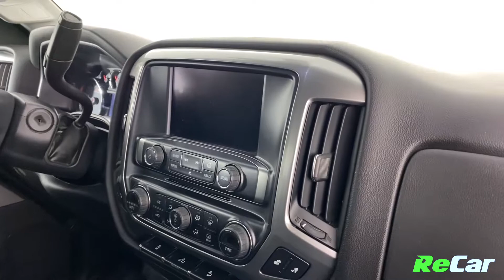2015 CHEVROLET SILVERADO 2500HD LT 4WD - 201763A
SILVERADO 2500 LT 6.6L DURAMAX 4WD CREW CAB WITH BACKUP CAM AND HEATED SEATS!
6.6L 8-Cylinder DURAMAX Diesel Engine, 6-Speed Automatic Allison® Transmission, Alloy Wheels, Backup Camera, Tow Package, Dual Climate Control, Power Heated Seats, Touchscreen Multimedia Centre, Bluetooth Connectivity, Satellite Radio, MP3 Player, Steering Wheel Controls, Cruise Control, Auto-Dimming Rearview Mirror, Compass, Power Windows, Locks, and Mirrors, Curbside Mirrors, and much more!

This Silverado 2500 LT is fully equipped with tons of great features and is ready for its new owner! PLUS it comes backed by ReCar Certification!

SEE FULL DETAILS HERE:
ReCar Fredericton
How Car Buying Should Be.
10 Bishop Drive, Fredericton, NB,  E3C 1B2